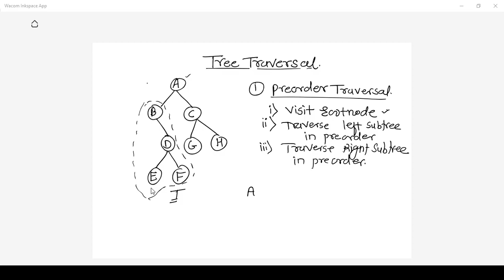Trees Lecture 4 (Part-1):Binary Search Tree (BST) and Preorder, In-order Tree Traversal.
This video tell's you how to construct binary search tree and finding Preorder ,Inorder and Postorder traversal.